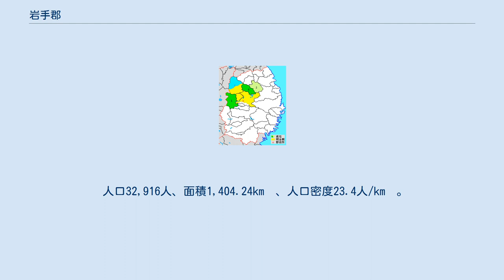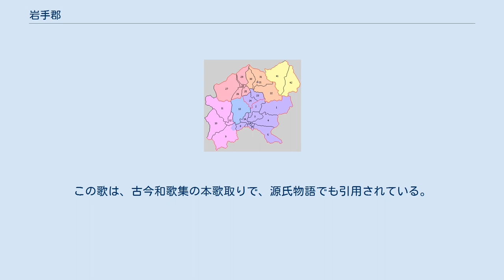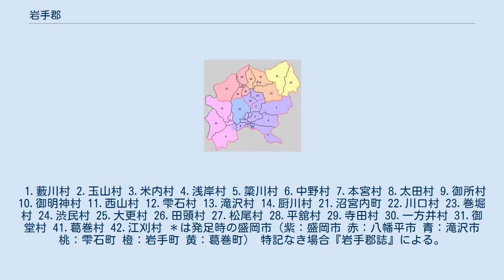岩手郡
岩手県岩手郡の範囲（1.雫石町 2.葛巻町 3.岩手町 薄緑・水色：他郡から編入した区域） 岩手郡（いわてぐん）は、岩手県（陸奥国・陸中国）の郡。
 盛岡都市圏の北部を占める。
 1878年（明治11年）に行政区画として発足した当時の郡域は、概ね下記の区域にあたる。
 1897年（明治30年）に行政区画として発足した当時の郡域は、第1次岩手郡と同じ区域にあたる。
 郡名は「岩出の森」に由来するという説がある。
文献に表れるのは、平城天皇の御代に陸奥国磐手の郡から献上された鷹を愛で、帝がつけた名前「磐手（いはて）」（大和物語第152段）が最初という。
大納言はこの鷹を取り逃がしてしまい、奏じるのを躊躇っていたがついに口にすると、これを嘆いた帝は何も言わなかった。
なぜ何もおっしゃらないのかと問うと、「いはて思ふぞ言ふにまされる」（言わないことこそが言うことよりも思いは勝るのだ／言わぬ程に磐手を深く思っている）と鷹の名に掛けて詠じたという。
この歌は、古今和歌集の本歌取りで、源氏物語でも引用されている。
同音である「岩手＝言わで」「口無し＝梔子」の連想から、「言いたくても言えない切なさ」を表す歌枕となり、平安文学の世界では、梔子染めの山吹色が「岩手の里」の情景を示す言葉となった。
 1.藪川村 2.玉山村 3.米内村 4.浅岸村 5.簗川村 6.中野村 7.本宮村 8.太田村 9.御所村 10.御明神村 11.西山村 12.雫石村 13.滝沢村 14.厨川村 21.沼宮内町 22.川口村 23.巻堀村 24.渋民村 25.大更村 26.田頭村 27.松尾村 28.平舘村 29.寺田村 30.一方井村 31.御堂村 41.葛巻村 42.江刈村 ＊は発足時の盛岡市（紫：盛岡市 赤：八幡平市 青：滝沢市 桃：雫石町 橙：岩手町 黄：葛巻町） 特記なき場合『岩手郡誌』による。